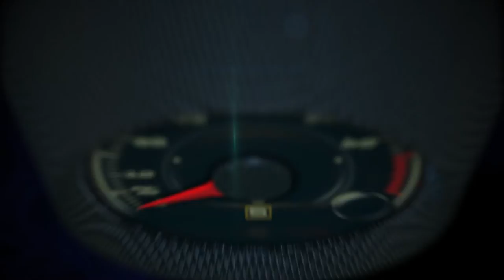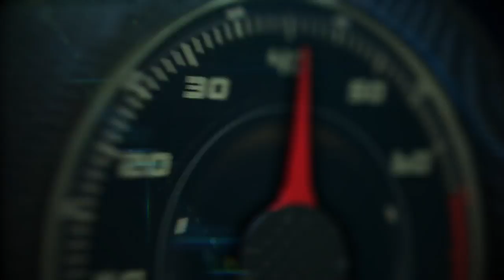2017 Toyota line up update by Rick Lofaso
2017 Toyota line up update by Rick Lofaso, Corporate Manager, Car Marketing at Toyota Motor Sales